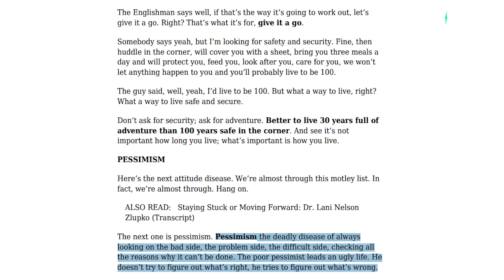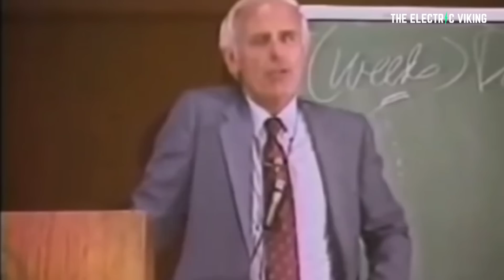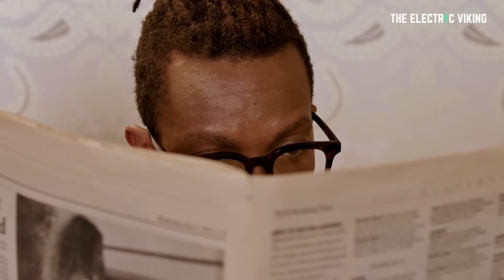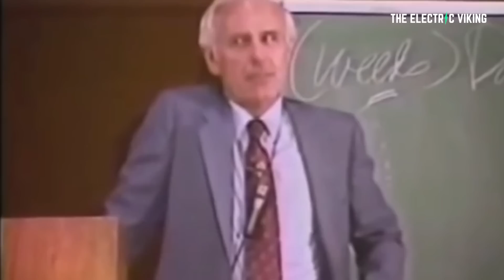Germany sets renewable energy RECORD in 2022 - will hit 85% in 2030